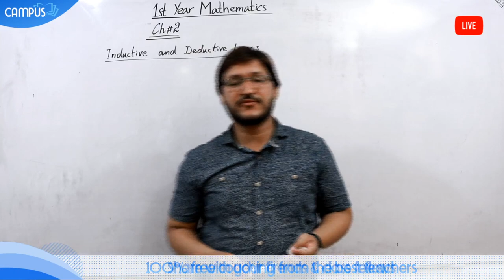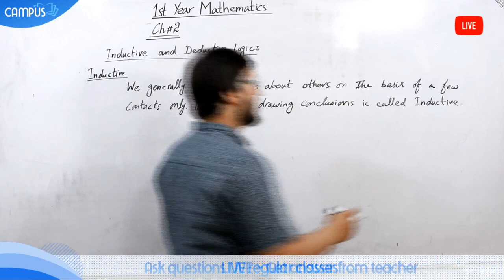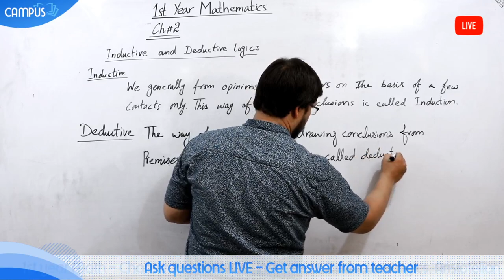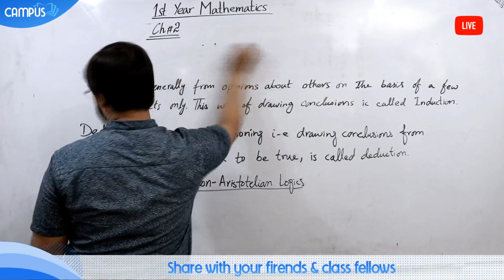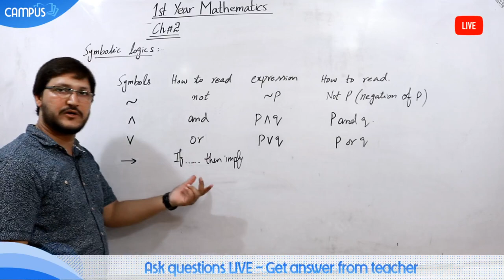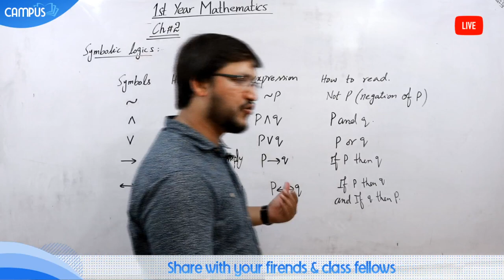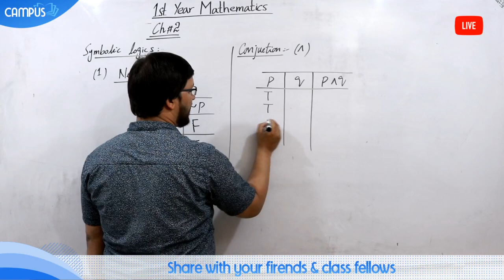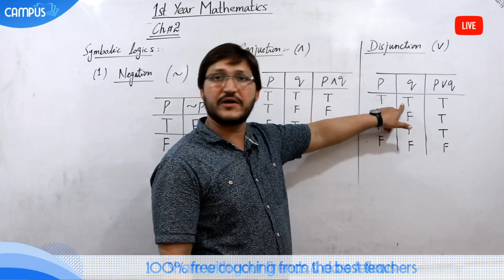Ch. 2 Lecture 10 Inductive & Deductive Logics, Aristotelian and non- Aristotelian Logics, Symbolic L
Ch. 2 Lecture 10 Inductive & Deductive Logics, Aristotelian and non- Aristotelian Logics, Symbolic Logic